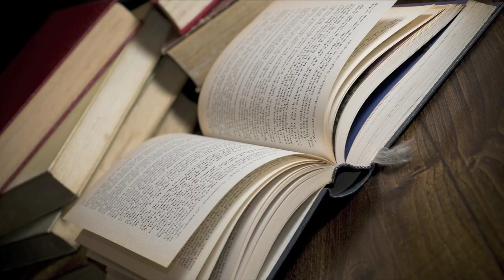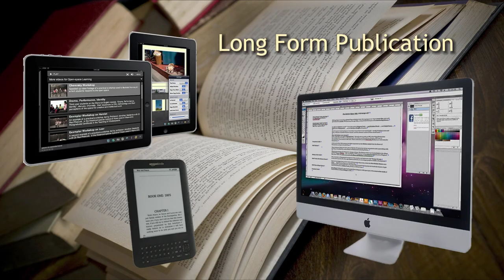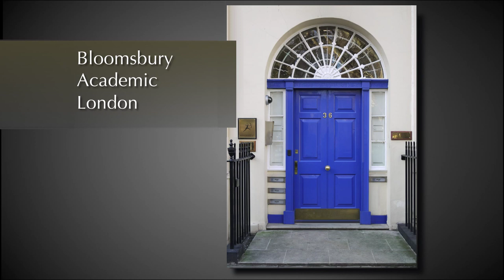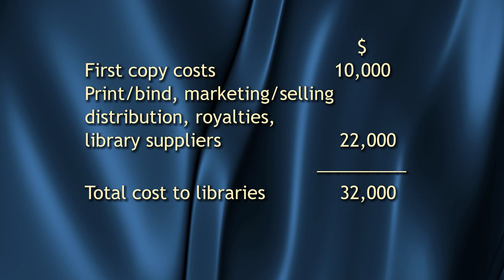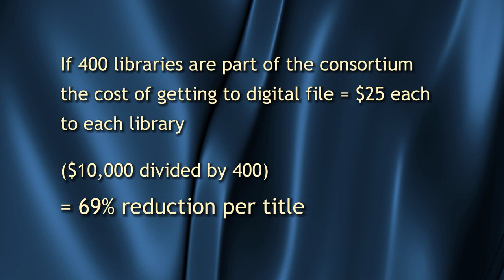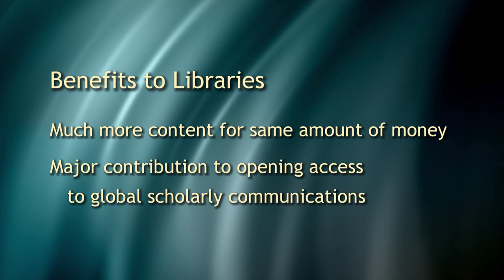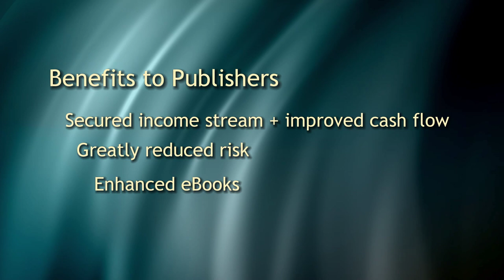Libraries, Publishers, Consortia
A new business model for academic libraries and publishers